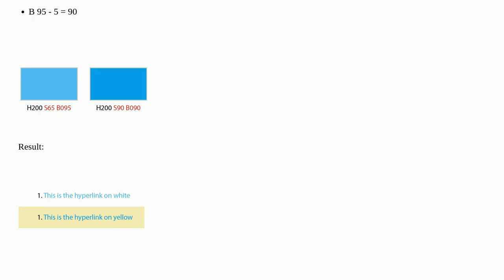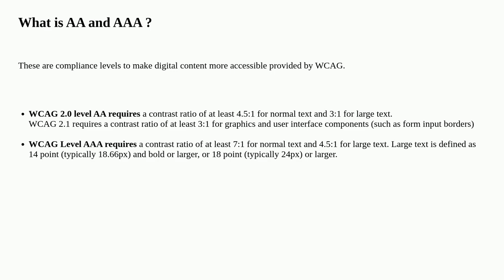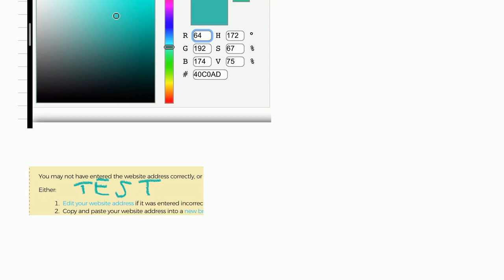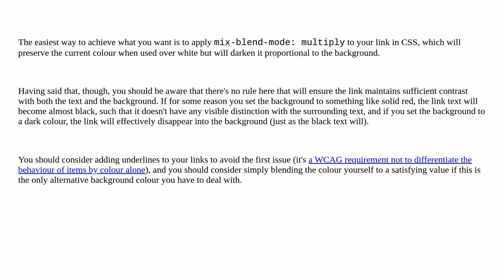Ux: Change link color based in background color?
Change link color based in background color?

A special thanks goes out to the awesome community

  color-scheme gui-design contrast hyperlinks